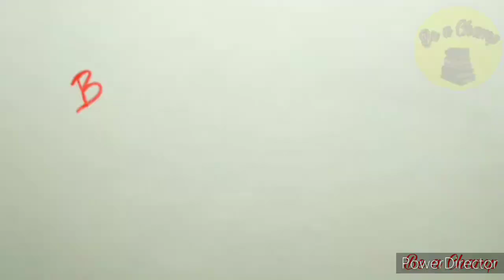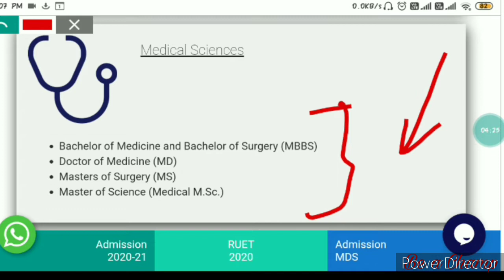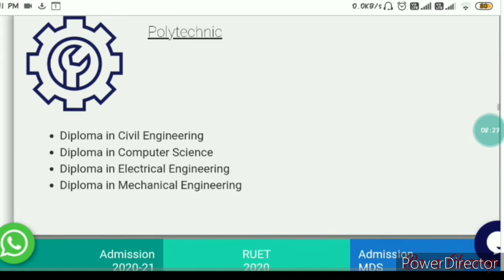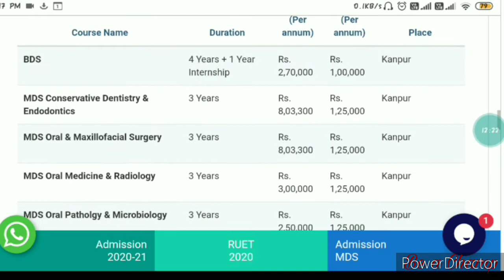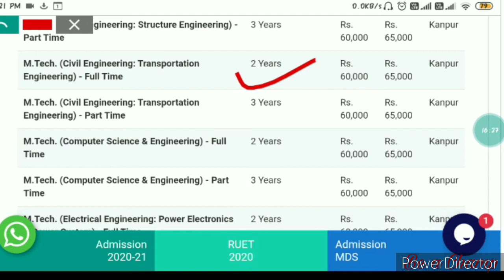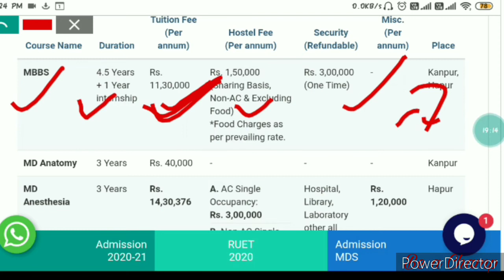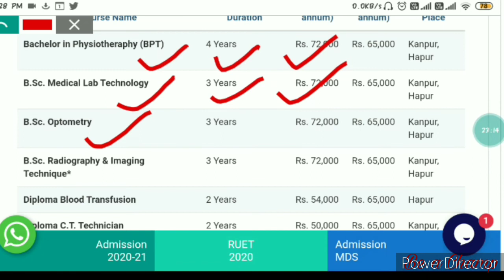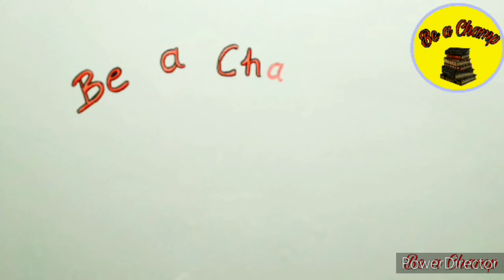RAMA UNIVERSITY Kanpur / Courses / Placements / Fee Structure